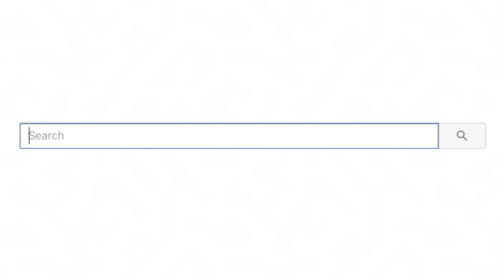Girl Gets Fat Shamed On Airplane